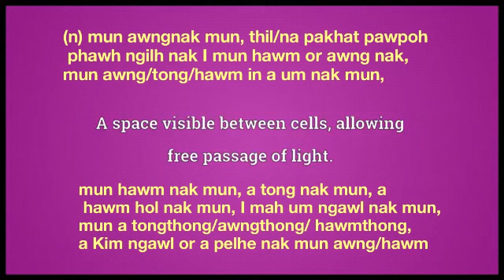lacuna meaning in English Ngawn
mun a tongthong/awngthong/ hawmthong,
a Kim ngawl or a pelhe nak mun awng/hawm